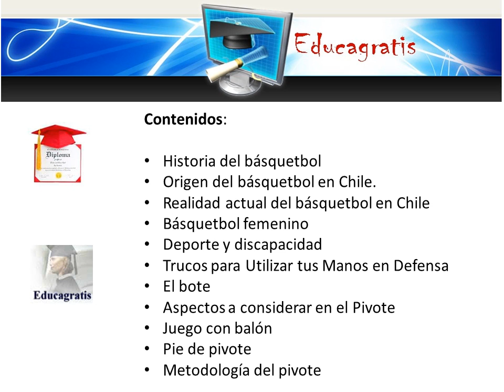Curso de Metodologia de las Técnicas en Básquetbol Basket